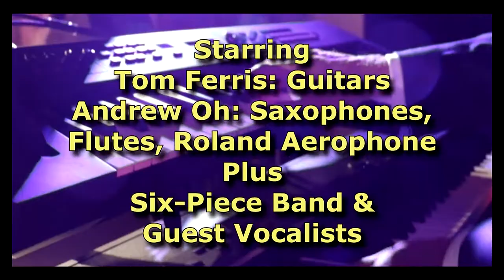Andrew Oh & Tom Ferris presents "LISTEN TO THE MOVIES" Show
"Listen To The Movies" Show

FOR THE FIRST TIME IN AUSTRALIA
A STUNNING SHOW FEATURING THE GREATEST
MOVIE SOUNDTRACKS OF ALL TIME WITH A FULL SCREEN BACKDROP OF MAGICAL MOVIE MOMENTS WITH
TOM FERRIS & ANDREW OH, ACCOMPANIED BY A MAGNIFICENT BAND AND VOCAL LINEUP THAT WOULD DELIVER A TRULY
MEMORABLE MUSICAL EVENING

DON’T MISS  THIS AMAZING SHOW, BRINGING BACK FOND MEMORIES OF THE WONDERFUL SOUNDTRACKS FROM YOUR FAVOURITE MOVIES.

Available for Corporate Events, Theatres, Clubs, Theme Events etc.